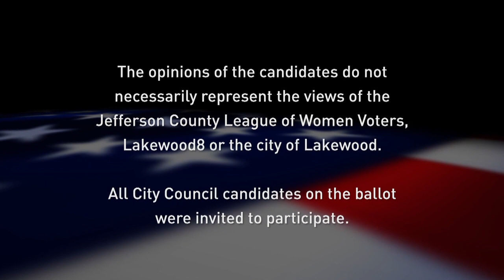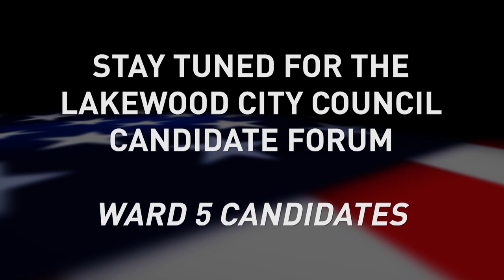2021 Lakewood City Council Candidate Forum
This is the 2021 Lakewood City Council Candidate Forum. There are five segments, one for each ward. Use the index points below to jump to the ward forum you'd like to watch:

00:08 Ward 1
24:26 Ward 2
51:53 Ward 3
01:17:33 Ward 4
01:36:01 Ward 5